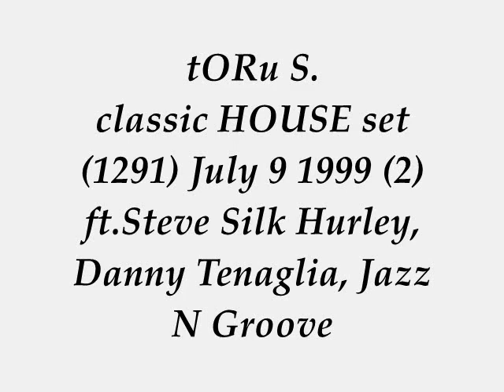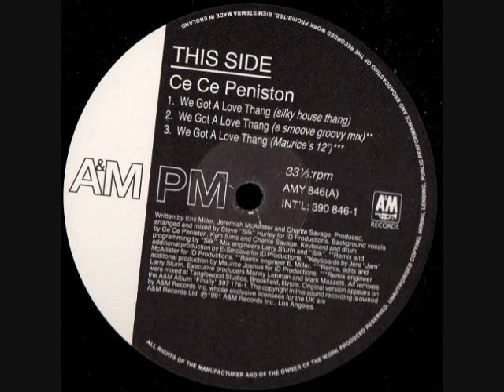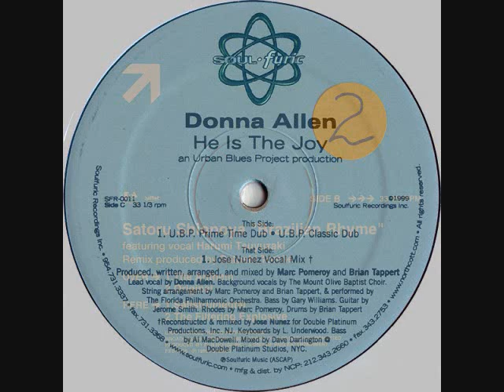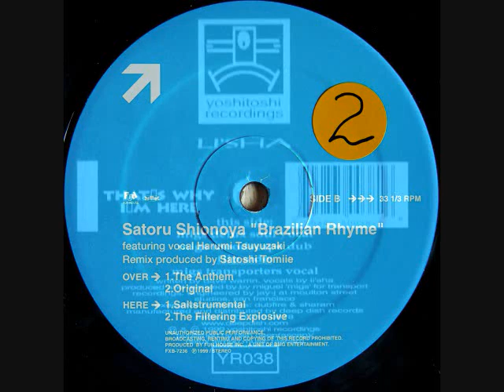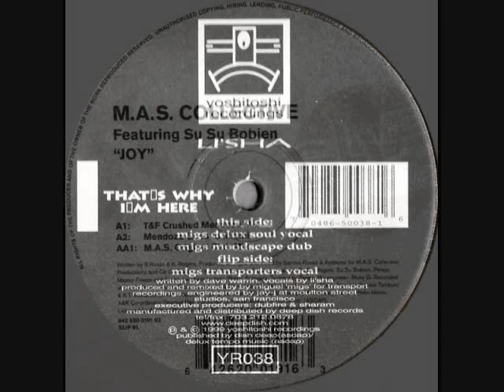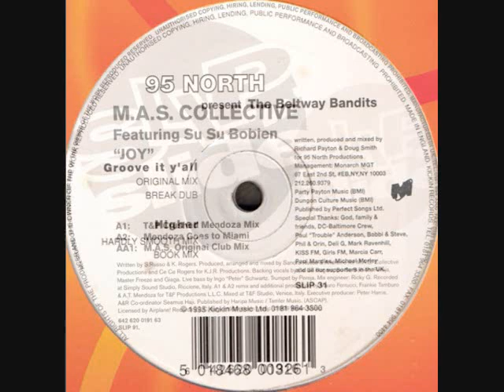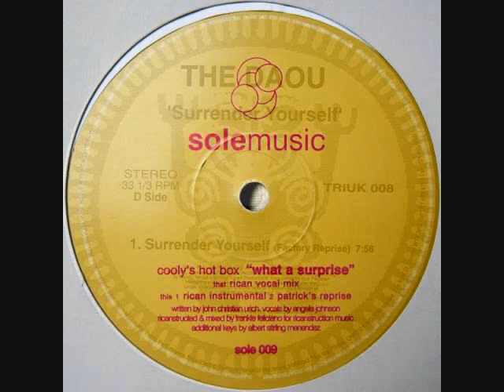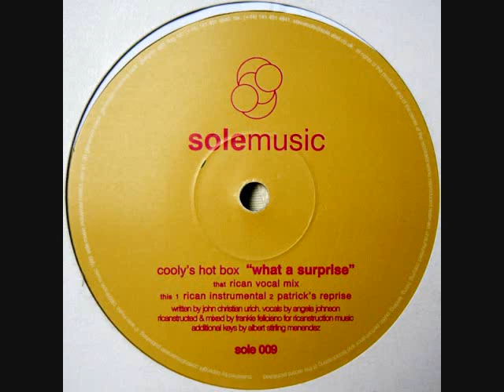Toru S. classic HOUSE set 1291 July 9 1999 (2) ft.Steve Silk Hurley, Danny Tenaglia, Jazz N Groove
BIG love & Respect to Ce Ce Peniston Steve Silk Hurley, 95 North Doug Smith Richard Payton, Donna Allen Marc Pomeroy Brain Tappert Soulfuric, Satoru Shionoya Satoshi Tomiie Paul Shapiro, Miguel Migs Lisa Shaw Yoshitoshi, Andreino Arcangeli Ce Ce Rogers Sandro Russo Ingo Peter Schwartz Su Su Bobien Frankie Tamburo Mauro Ferrucci‎, Danny Tenaglia Peter Daou Vanessa Daou Tribal America, Cooly's Hot Box ‎Angela Johnson Christian Urich Ernesto Abreau Victor Axelrod Frankie Feliciano.